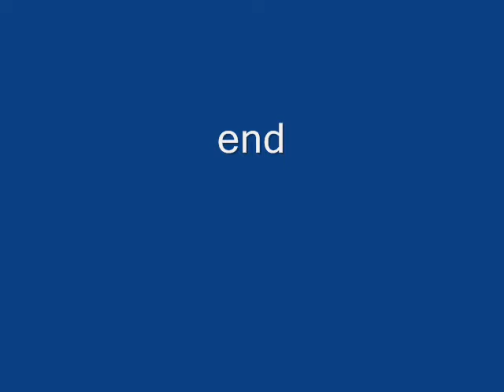Deer Visiting Garden with Some Aggression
Several deer visit the garden, starting with some aggression by one. Lots of sniffing going on, too. These are California Blacktail deer in Northern California